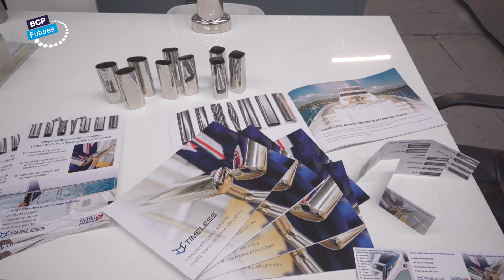Catching up with Tom McMillian from Timeless Engineering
Learn about how Timeless Engineering diversified their offering by developing a range of bespoke applications for marine architects and existing boat owners.

BCPBusinessTakeover has been created by BCP Futures to share success stories from businesses who were supported by the Bounce Back Challenge Fund (BBCF).